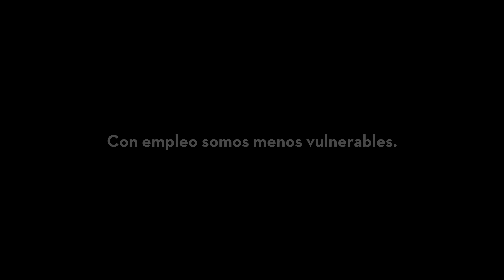vulnerables | Día Internacional de la Mujer 2021 | Fernanda, trabajadora sénior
Fernanda lleva toda su vida luchando. Es enérgica y paciente. Tiene 55 años, llegó a España en 2017 tras toda una vida trabajando en distintos sectores y sacando varios negocios adelante. Ahora lucha por encontrar un empleo estable, desde una habitación compartida, para ayudar a dar el último empujón a la independencia económica de sus hijos. Durante los peores meses de la pandemia encontró un empleo en una de las labores más duras: era limpiadora en una residencia de mayores. Desde el primer día tuvo que doblar turnos, con las consecuencias físicas y psicológicas que ello conlleva. Por suerte contaba con el apoyo de su compañero Luis. Han finalizado sus contratos por obra y servicio, ¿continuarán ambos en su puesto de trabajo?